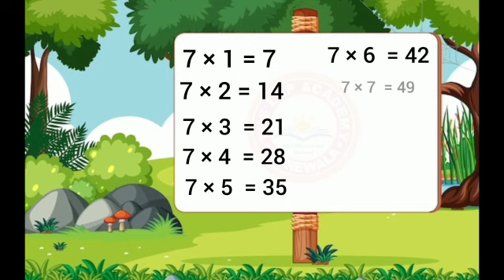Table of 7 | Multiplication 7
Dear students!